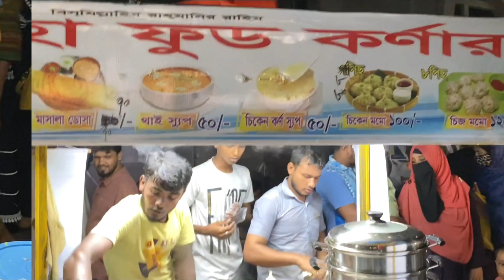Bangladeshi Popular Street Food Dosa | How to Make Dosa | দোসা